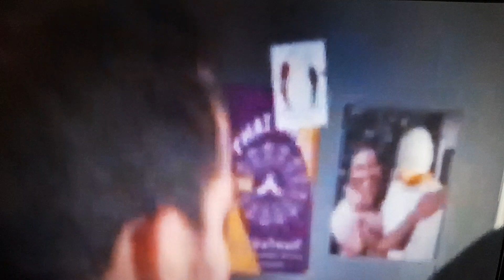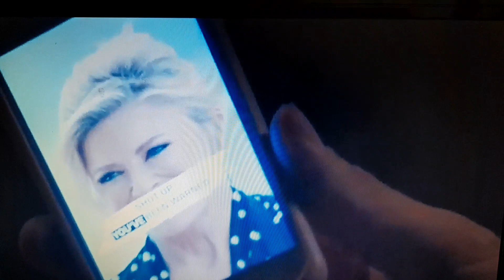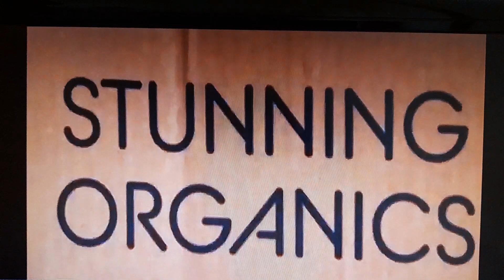Home and away 30th/5/2023